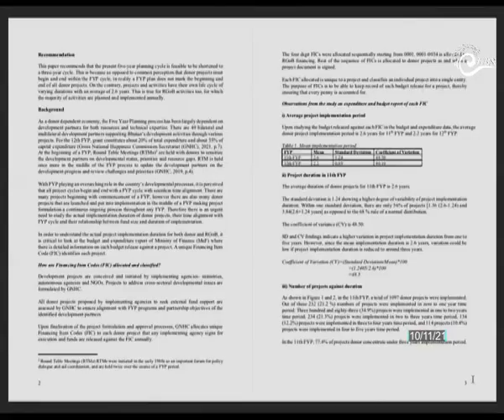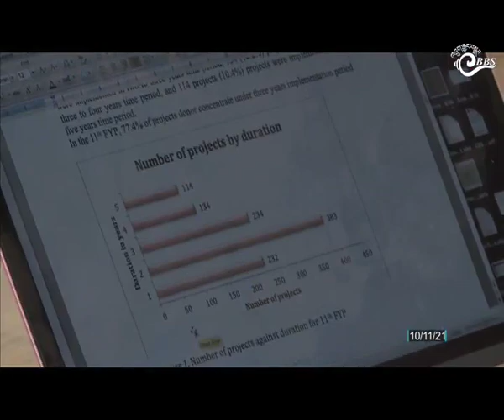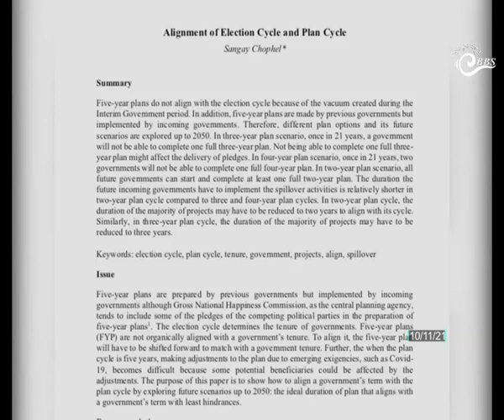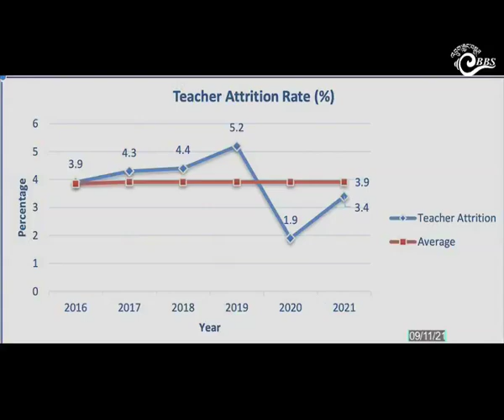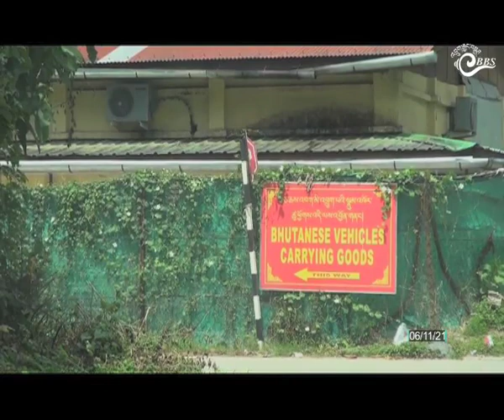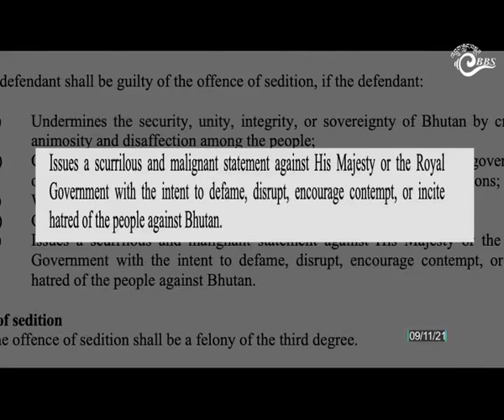Bhutan This Week ( November 5 - 11, 2021)